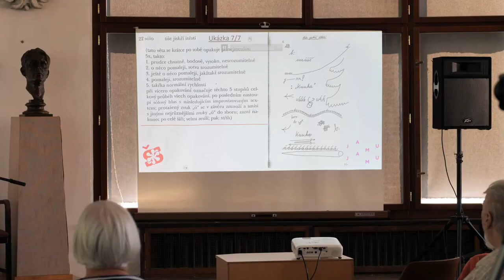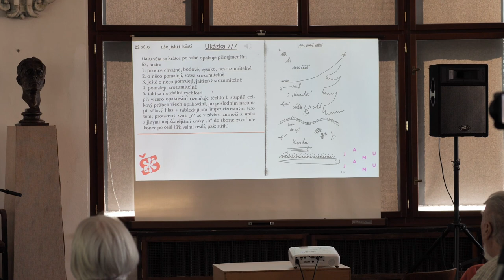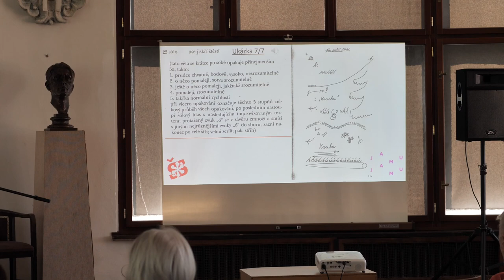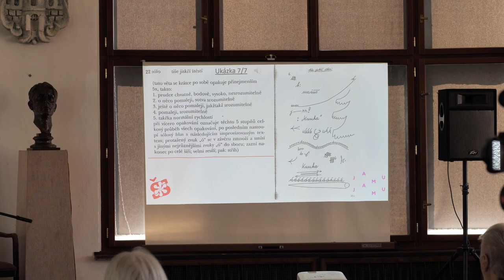67. Šrámkova Sobotka: Původ­ní česká roz­hla­sová hra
Záznam z přednášky Původ­ní česká roz­hla­sová hra.
Přednášející: Mgr. MgA. Eva Schul­zová, Ph.D.

67. ročník festivalu českého jazyka, řeči a literatury Šrámkova Sobotka.

5. přednáška z přednáškového cyklu akreditovaného MŠMT v rámci systému dalšího vzdělávání pedagogických pracovníků.

První část přednášky se zaměřuje na nej­význam­nější původní české roz­hla­sové hry 20. století a na vybra­ných dílech ukazuje speci­fika žánru: Franti­šek Kožík – Cristo­bal Colón (30. léta), Ludvík Aške­nazy – Bylo to na váš účet (60. léta), Daniela Fische­rová – Velká vteřina (90. léta). Druhá část se věnuje sou­časné podobě roz­hla­sové hry, zejména drama­tickým pod­castům. Součástí před­nášky jsou zvu­kové ukázky.

Přednášející studovala dramaturgii a scenáristiku na Divadelní fakultě JAMU, germanistiku na Filozofické fakultě MUNI a Scénické psaní na Univerzitě umění v Berlíně. Na JAMU obhájila disertaci o rozhlasové hře (školitel prof. Antonín Přidal). Tamtéž působí jako pedagožka, autorsky a dramaturgicky spolupracuje s Českým rozhlasem a překládá z němčiny. Nakladatelství JAMU vydalo tři její odborné publikace – nejnovější Snít rozhlasem, 2022.

Z licenčních důvodů je záznam zkrácen o zvukovou ukázku. Děkujeme za pochopení.

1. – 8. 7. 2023